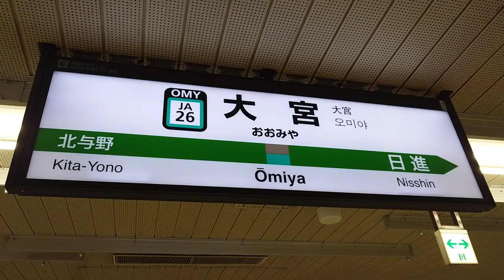2倍速でどうぞ！JR 前面展望埼玉 川越線 大宮駅地下～南古谷駅 快晴ノーカット 荒川橋梁 富士山と秩父連山 train driver’s view ! 관광 การท่องเที่ยว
JR 前面展望
埼玉 Go to キャンペーン JAPAN trip 前面展望！快晴 川越線 大宮地下ホーム～南古谷 ノーカット！ のどかな田園風景と荒川橋梁から小さく富士山と秩父連山！車内放送有り
JR train driver’s view ! japanese local line!

 JAPAN trip 관광 观光 การท่องเที่ยว  visite touristique!

please feel next trip!